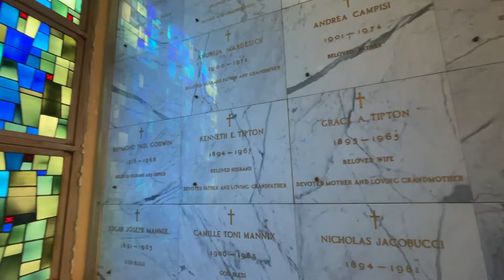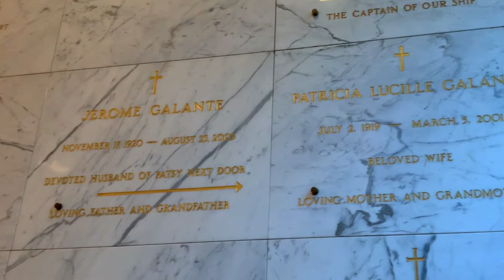Visiting the grave of the musician who MURDERED MUSIC Spike Jones!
Today, I visit the gravesite of the man who was known for murdering music, in a good way. Band leader and actor, Spike Jones is remembered for creating some of the goofiest and wackiest songs that still leave us laughing today.

Sadly, he died at the young age of 53. He's buried at Holy Cross Cemetery in Culver City, California.

Four Dash - Matt Harris